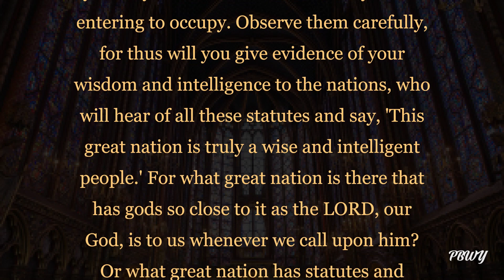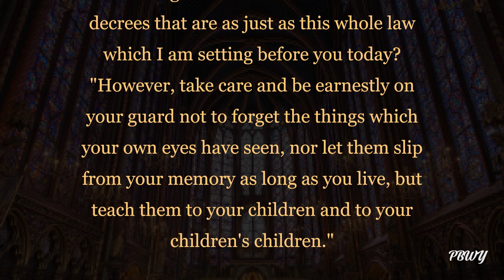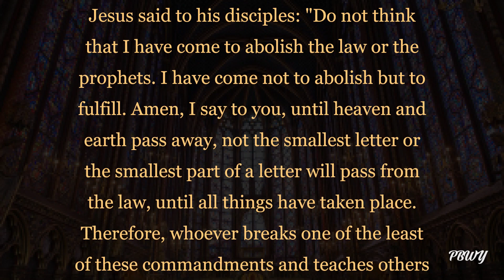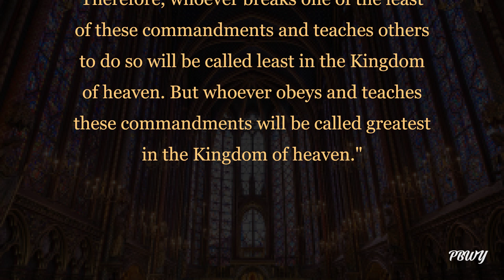Wednesday of the Third Week of Lent | March 15 | Catholic Daily Mass Readings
Unlock the power of daily reflection with Mass Daily Readings! Dive deeper into the scripture and gain a new perspective on your spiritual journey. Start your day off on the right foot and end it with a peaceful heart.

Thank you for spreading the good news of the Lord!

00:00 Intro
00:10 Reading I
01:28 Responsorial Psalm
02:36 Gospel